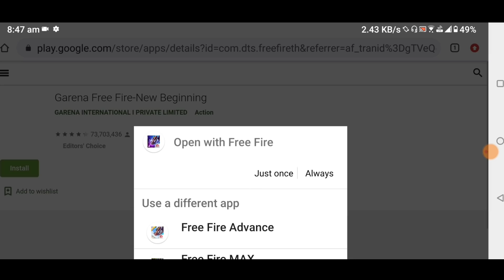Free Fire Republic Day Event | Free Fire New Event | How To Get Chrono Character - Garena Free Fire